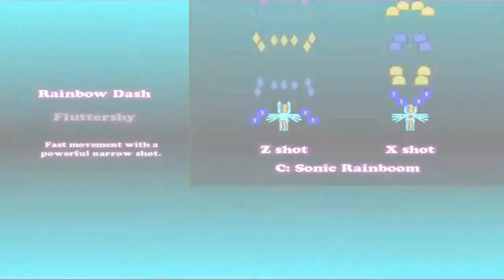My Little Pegasus Kizuna DoPonyPachi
Soo this is a bullet hell game and Rainbow Dash is so broken she broke the game...I am not lying...She broke the game